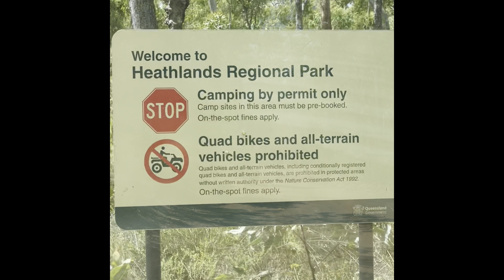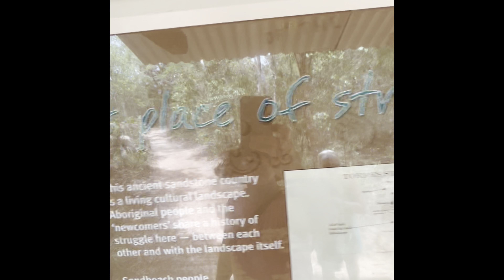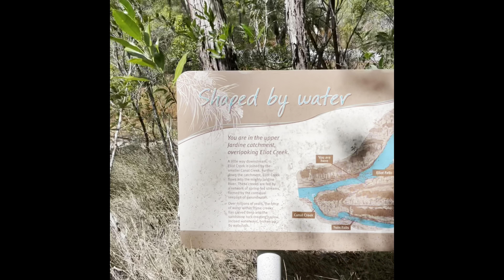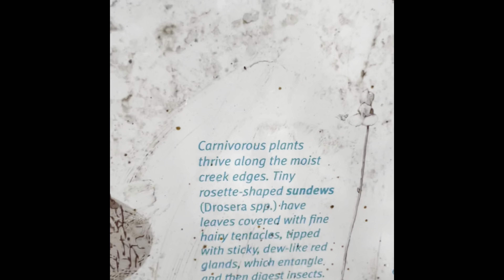Elliot falls, Twin Falls, Saucepan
So worth the half an hour drive to get to the most beautiful waterfalls in Australia